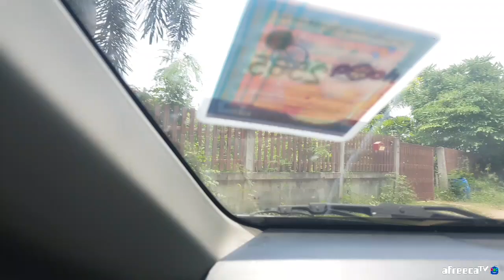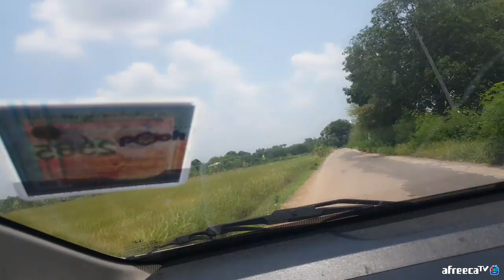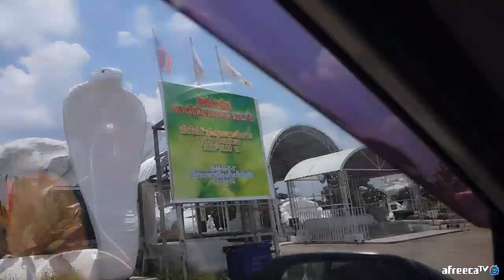[과거영상] 태국 신비로운 인디아사원 도착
멤버십 가입후 혜택을 누려보세요 (공개 제한된 영상 시청가능)

유튜브&아프리카TV 방송을 함께 하고 있는 짜선생 인사드립니다

후원계좌 - 카카오뱅크 - 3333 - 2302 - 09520 - 예금주 - 김 선 구